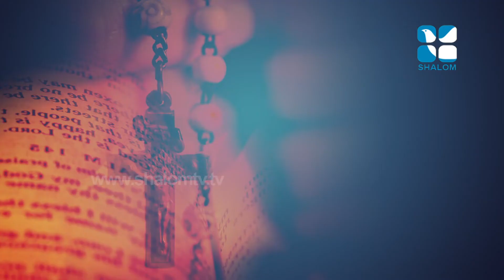Holy Fire Epi:08- Fr Sebastian Poovathumkal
Shalom TV